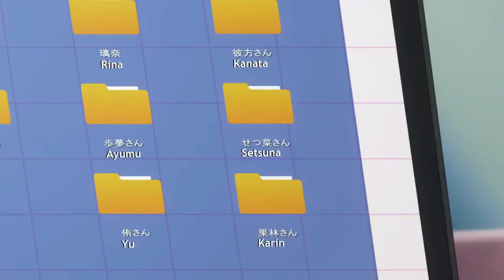Esto dije cuando se anuncio que kanon shizaki dejo su agencia | se los adverti